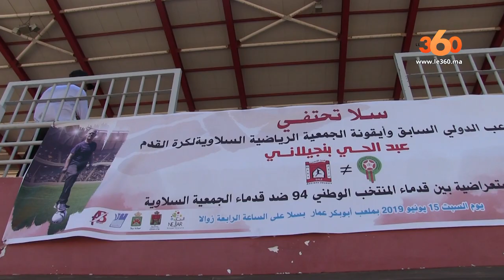Le360.ma •مباراة تكريمية لنجم سابق بالجمعية الرياضية السلاوية لكرة القدم